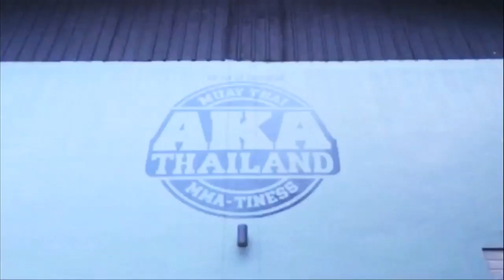AKA Thailand Gym Problems 2 - Sign Problem - Muay Thai MMA BJJ Fitness Super Camp Phuket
Not everything goes the way it's planned. "Gym Problem's" takes a look at the interesting downside of building and running AKA Thailand.

In this episode, the guys realize the painter misspelled a word on the main logo sign.

For more info about AKA Thailand visit.